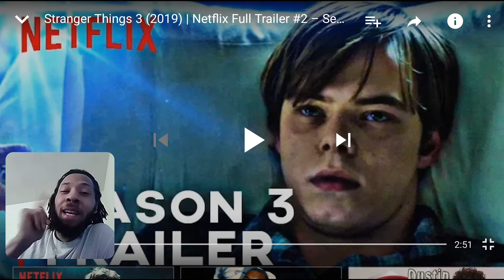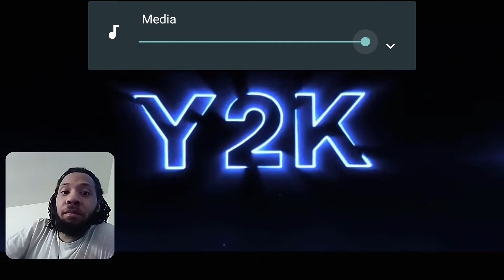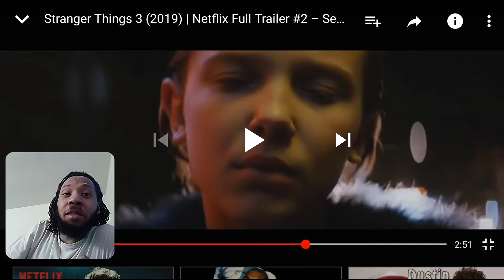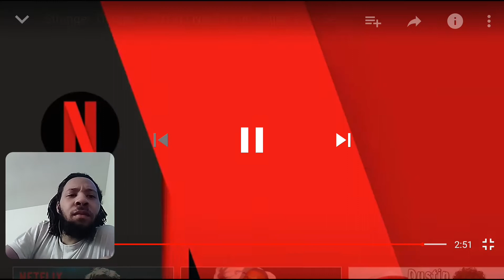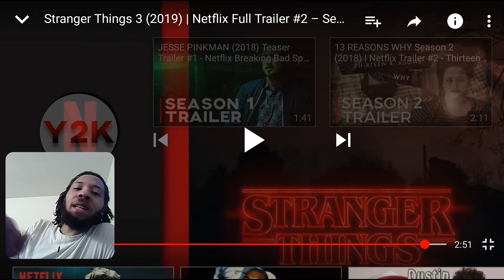Stranger things season 3 -Reaction